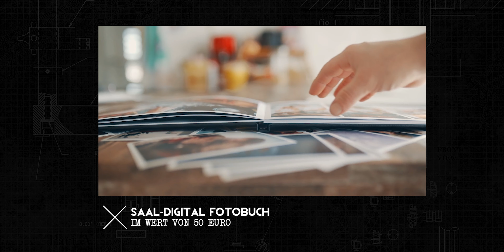Mein letztes Video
Und ich möchte mich mit einem mega Gewinnspiel bedanken!
Was könnt ihr gewinnen? Ein Fotobuch von Saal-Digital! Wer mich kennt, weiß ich schwöre auf Ihren Druck!
Was müsst ihr dafür tun? Ganz einfach:

Schickt mir bis zum 30.12 eine Fotoreihe aus 5 Bildern zu einem freien Thema!
Egal ob ihr euer Haustier ablichtet, euer Auto fotografiert oder euch beim Haushaltsputz. Auch mit WAS ihr die Bilder macht ist egal.

Hauptsache ihr seid kreativ!

Es erfolgt kein Voting! Aus allen Teilnehmern wird durch Zufall der Gewinner ermittelt. Alle haben die gleiche Chance.

Mein 2020 KIT für Filmmaking & Photography:
Camera Bag
Main Camera
Backup Camera
Go to Lens
Best Prime Lens
Rode Video Mic Pro Rycote
Variable ND Filter
Objectiv Filter Adapter

p.S.: Das ist das letzte Video dieses Jahr! Gottcha ;)